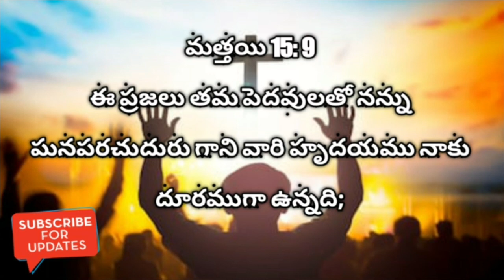అనుదిన జీవాహారం 43||Today Gods promise||Telugu Christian messeges|| Bro.Chiranjeevi